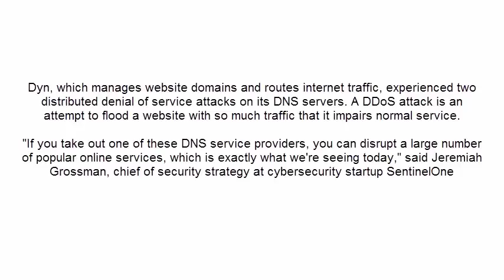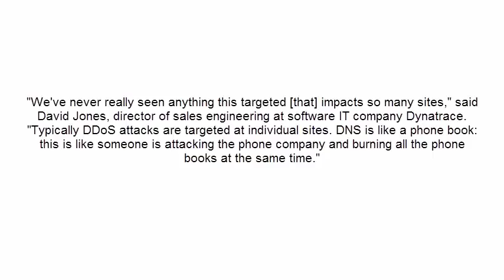wikileaks ddos october 21 st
wikileaks ddos
ddos attack blizzard
ddos attack today
wikileaks twitter
ddoa
reddit ddos attack
current ddos attacks
ddos outage map
massive ddos attack
mirai ddos
dyn attack
ddo
amazon ddos
ddod
dos attack
playstation network
largest ddos attack
poodlecorp
ddos attack today
dyn ddos attack
what is ddos
ddos meaning
ddos attack october 21st